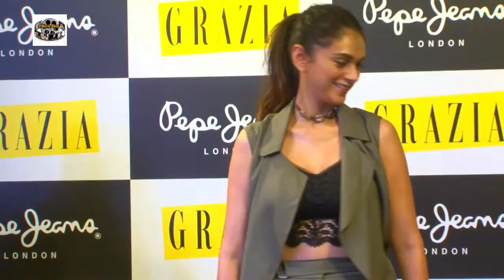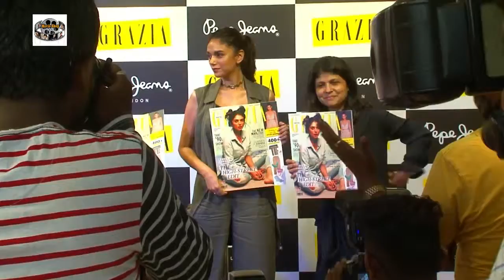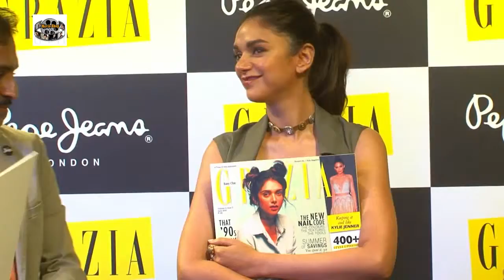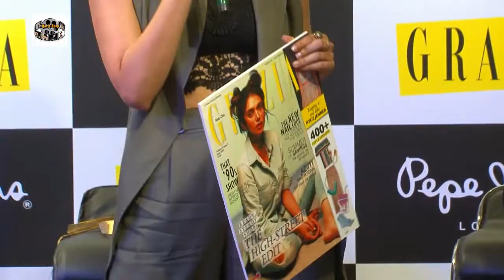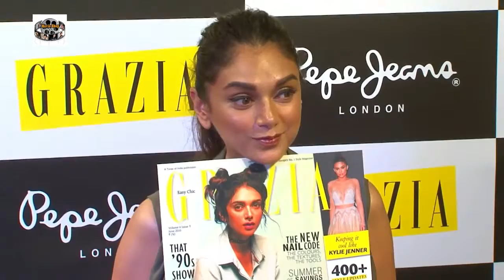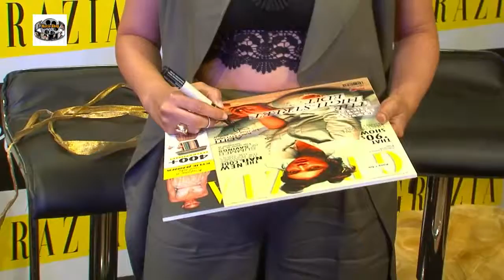Aditi Rao Hydari Launch The Cover Of Grazia Magazine 2